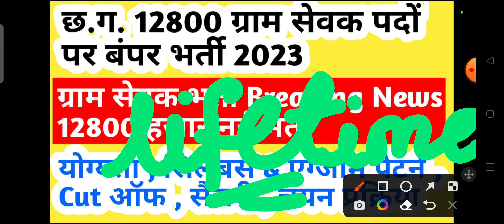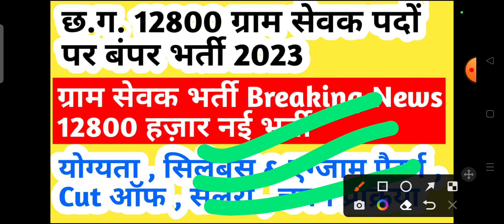छत्तीसगढ़ में ग्राम सेवक के 12800 पदों पर नई भर्ती || cg vacancy 2023 || cg job || cg jobs 2023